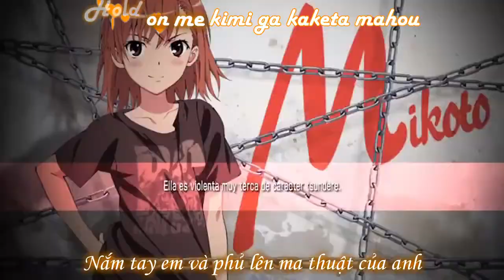[Vietsub/Kara] (MAD) To Aru Majutsu No Index - Complex Love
I DO NOT, NOR DO I CLAIM TO OWN ANYTHING.

Song: Hold On Me ~Koi no Mahou~ - Kaori Utatsuki
Series: Toaru Majutsu No Index
Published by: ASCII Media Works
English publisher: Yen Press

Thanks DiaNgucMau for the effect